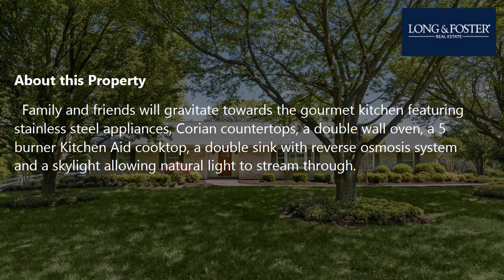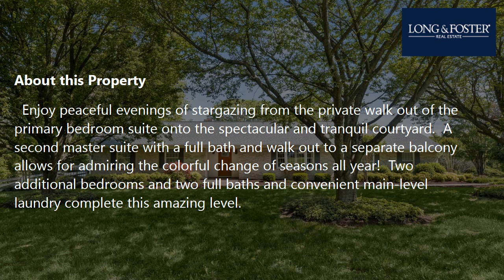Sale: 5 Beds - 4 Baths - 5732 sq ft - Clarksville - MD [$1,100,000] MLS #: MDHW2028350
-- SUMMARY:
Real estate for sale - Single Family: 5 Beds - 4 Baths - 5732 sq ft - 5678 Chamblis Dr Clarksville - MD [List Price: $1,100,000]
MLS #: MDHW2028350

-- DESCRIPTION:
This stunning home offers a blend of sophistication and comfort complemented by a relaxing open floor plan for ease of entertaining and everyday life perfectly sited on a 3-acre lot of lush lawn and majestic trees extending privacy on thoughtfully landscaped grounds.  Sense of arrival begins immediately from the welcoming covered main entrance as you step into the inviting foyer highlighted by rich hardwood floors, modern light fixtures, and an on-trend neutral color palette that gently guides you to the light-filled formal dining room accented with a beautiful chandelier offset by an elegant ceiling medallion enhanced by a stunning bay window that warmly greets all guests.  Family and friends will gravitate towards the gourmet kitchen featuring stainless steel appliances, Corian countertops, a double wall oven, a 5 burner Kitchen Aid cooktop, a double sink with reverse osmosis system and a skylight allowing natural light to stream through.   Two kitchen islands with storage and seating area provide ample space to prepare and share delectable appetizers or your favorite coffee beverage selection that can be enjoyed by the crackling backdrop of the brick surround fireplace in the adjacent breakfast room or while taking in the sights and sounds of nature in the enchanting courtyard.   Whether hosting festive gatherings or catching up on your favorite streaming shows, the expansive living room accented with plush carpet and surrounded by gleaming windows is the perfect hub for any size activity!   The serenity of the main-level primary bedroom suite extending a soaring cathedral ceiling and generously sized walk-in closet beckons to the luxurious private bath offering a spa-like experience provided by the gorgeous jetted soaking tub and glass surround shower highlighted by the elegant chandelier to bathe you in opulence.  Enjoy peaceful evenings of stargazing from the private walk out of the primary bedroom suite onto the spectacular and tranquil courtyard.  A second master suite with a full bath and walk out to a separate balcony allows for admiring the colorful change of seasons all year!  Two additional bedrooms and two full baths and convenient main-level laundry complete this amazing level.   The fully finished lower level provides even more living space flexibility and includes a second kitchen, full bath, bedroom, recreation room, and bonus room with a separate entrance perfect as a guest suite!   Organizing and finding your seasonal items, tools, and sports equipment will be a breeze in the storage room and the oversized 3-car garage!  With so many updates such as a new roof with a 50-year shingle warranty, fresh paint throughout, lower-level flooring, completion of the in-law suite, and new gutter guards, you'll want to call this home yours!